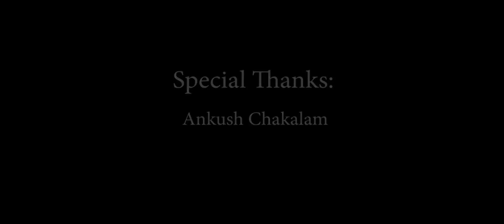Opulent school of Acting and Fine Arts